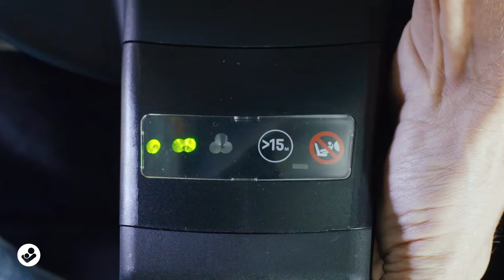Maxi-Cosi | 3wayFix | How to uninstall and open battery compartment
Maxi-Cosi | Watch this video to learn how to uninstall the Maxi-Cosi 3wayFix car seat base and how to open the battery compartment.